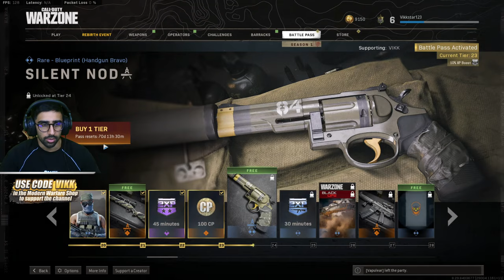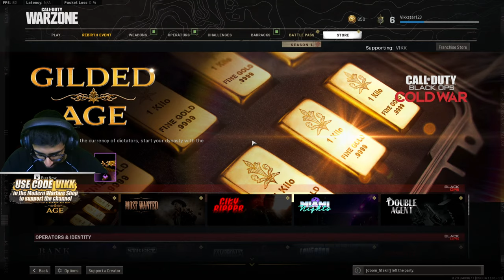🔴 *NEW* WARZONE COLD WAR SEASON 1 UPDATE (New Map & Guns)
CoD Warzone. Enjoy!